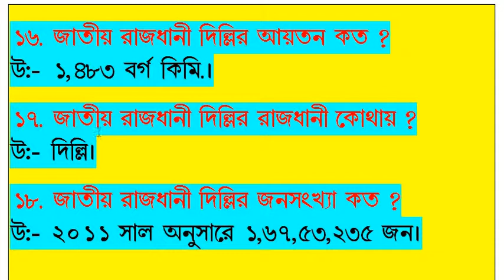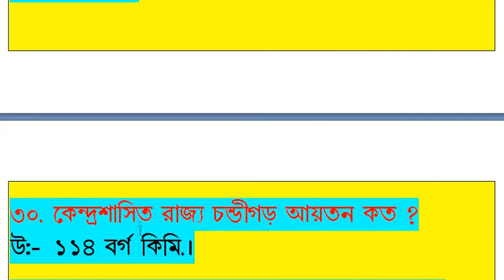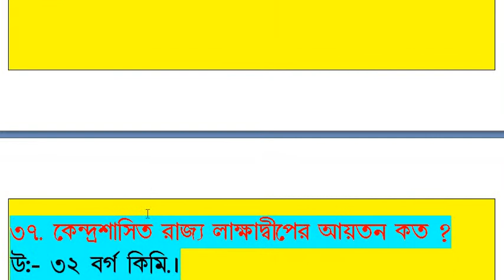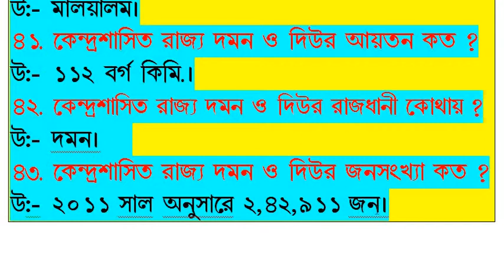General Science G.K.In Bengali State of India : Part-IV/ ভারতীয় রাজ্য: পার্ট -IV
This video General Science G.K.In Bengali  State of India : Part-IV/ ভারতীয় রাজ্য: পার্ট -IV /Bengali G.K/ All Competition Examination/ General Knowles  -2018